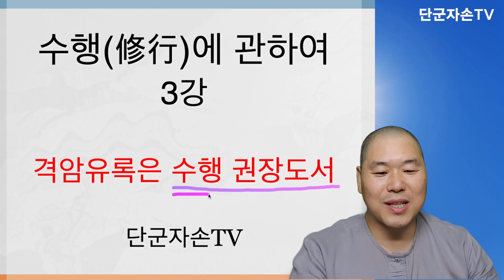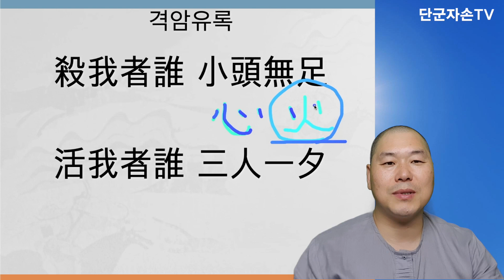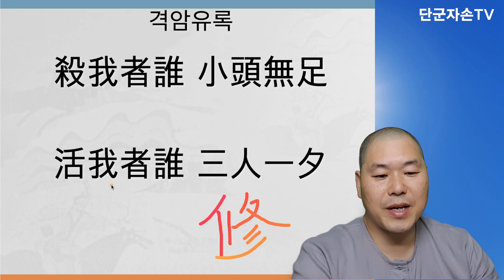수행에 대하여_03_소두무족의 의미_격암유록은 수행 권장도서_수행의 중요성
단군자손 여러분 반갑습니다.
이번 시간에는 재미있는 이야기를 들려드리겠습니다.
우리나라 대표적인 예언서 격암유록은 수행 권장도서라고 해도 틀린말이 아닙니다.
영상이 도움되시기 바라며
성통공완 하십시오.